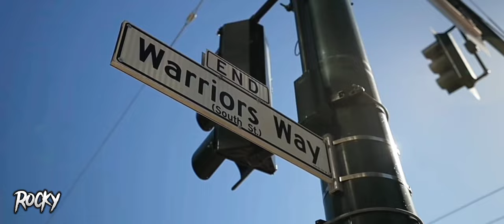Stephen Curry NBA Mix ~ Sean Paul No Lie ft. Dua lipa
Thank you very much for your love and support to the previous video I'm so happy enjoy the video

Song link:
- Sean Paul No Lie ft. Dua lipa